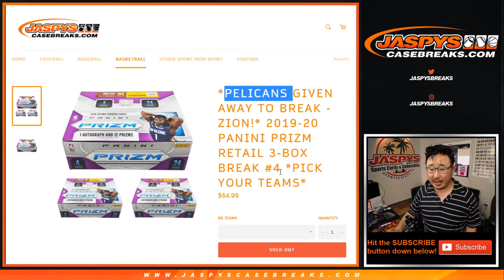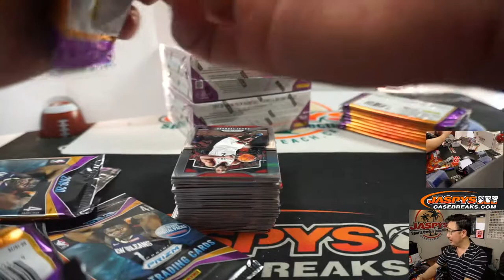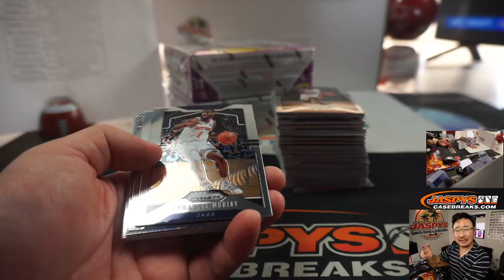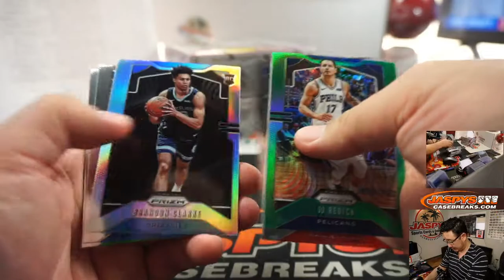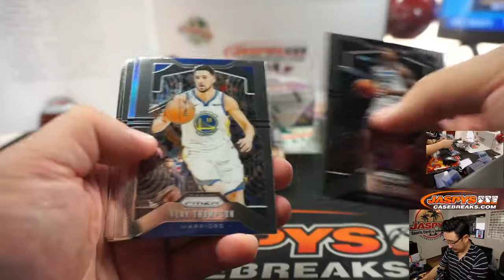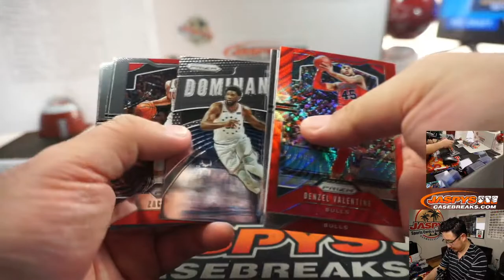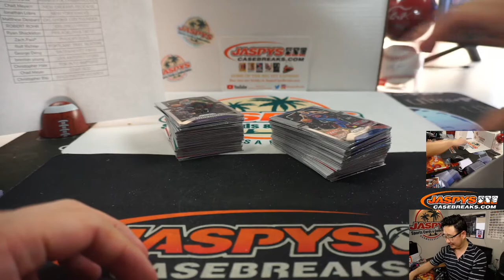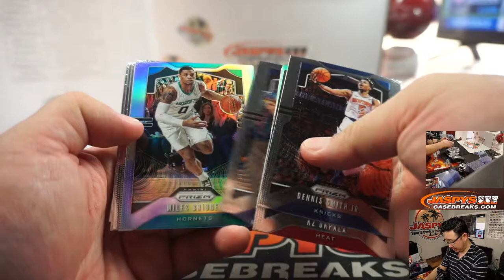Fr, 05.08.20 || 3Box (Retail) PYT #4 || 2019-20 Panini Prizm Basketball (NBA)